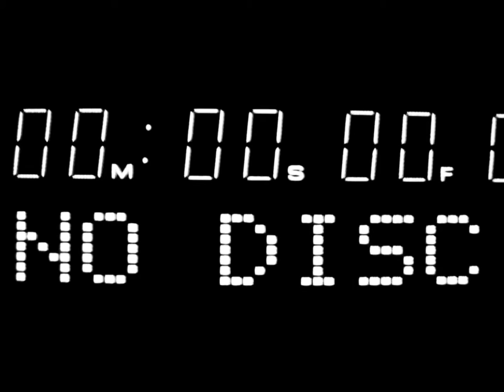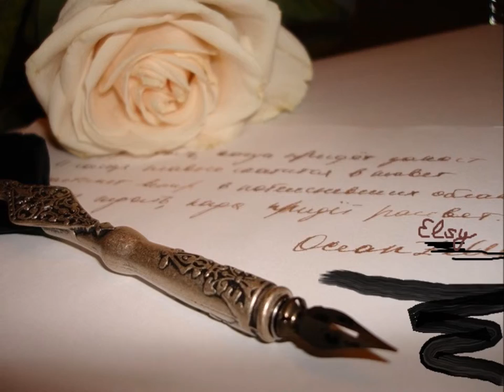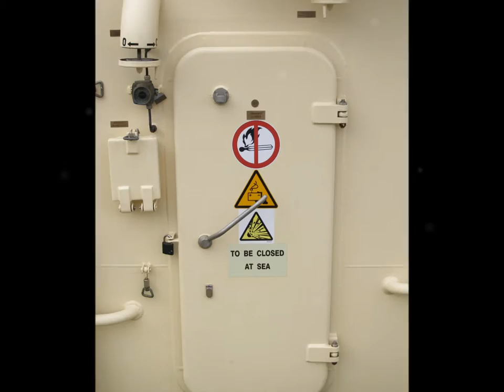Сплин "Романс" (cover version)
Song by A.Vasilyev performed by MARITA. Video by Mila Kranz.